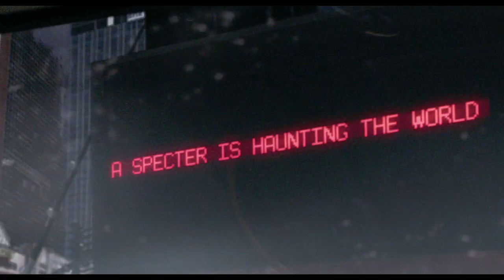Космополис : Cosmopolis, официальный русский трейлер.mov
«Золотой наставник» Каннского кинофестиваля, автор таких шедевров, как «Мёртвая зона», «Муха», «Экзистенция» Дэвид Кроненберг представляет свой новый проект — драму «Космополис» с самым нетривиальным из всех возможных актёрским кастингом.
 Благодаря Кроненбергу, на одной съёмочной площадке встретились Роберт Паттинсон и  Жюльет Бинош, что само по себе уже интригующе. Да и весь актёрский состав выглядит весьма впечатляюще: кроме Жюльет Бинош и Роберта Паттинсона в фильме играют Пол Джаматти, Джей Барушель, Кевин Дюран, Саманта Мортон, Матье Амальрик и  другие.
 Музыка в фильме заслуживает особого внимания. Её автор — всемирно известный композитор, обладатель премий «Оскар» за саундреки к фильмам «Властелин колец: Братство кольца», «Властелин колец: Возвращение Короля» и «Хранитель времени» - Говард Шор.
 Оператор Питер Сушицки («Звёздные войны: Эпизод 5», «Марс атакует!», «Человек в железной маске») уже не впервые работает в дуете с Дэвидом Кроненбергом. Вместе они создали такие картины, как «Обед нагишом», «Экзистенция», «Связанные насмерть», «Опасный метод» и «Порок на экспорт».

 Фильм обещает стать одним из самых невероятных событий в мире кино за последние несколько лет. Зрительская аудитория MTV Movie уже присвоила «Космополису» категорию must watch' 2012, отдав ему наибольшее количество своих голосов.